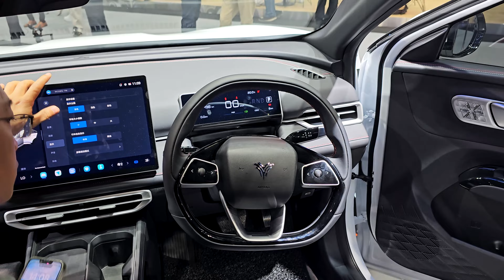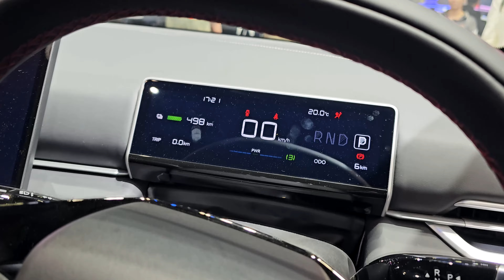New 2024 NETA X EV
2024 NETA X EV